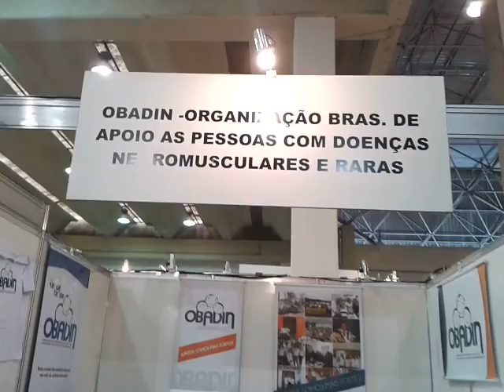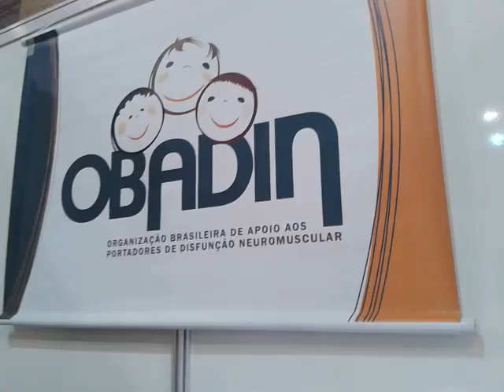Reatech 2014 Stand da OBADIN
Estivemos visitando o Stand da OBADIN, Organização Brasileira de Apoio as Pessoas Pessoa com Doenças Neuromusculares e Raras na Reatech 2014 e gravamos o depoimento da representante da Organização no evento, é isso aí guerreiras! Lutando unidas!